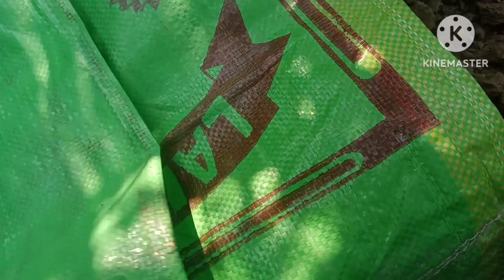মই তগৰ ফুল(Gardenia) জোপা এনেদৰে সাৰ দিছোঁ🌿আহক‌‌ চাওঁ কনমানি ফুলনি🌿